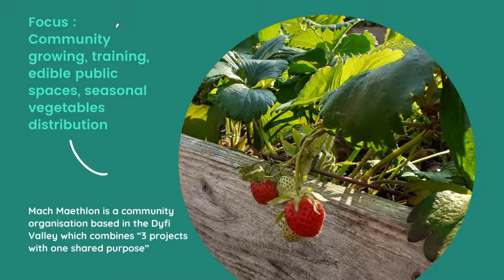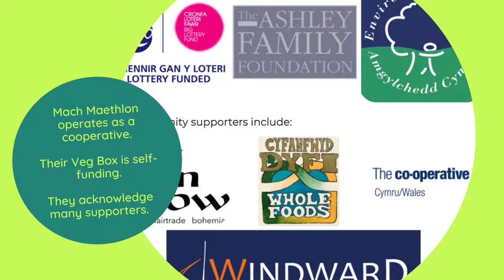2204Community Food Strategy - Case Study: Mach Maethlon